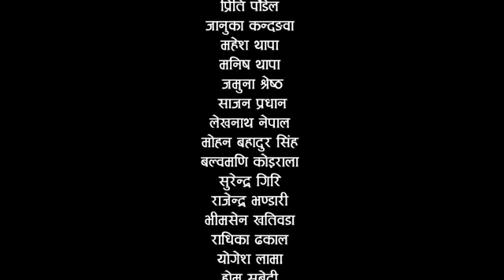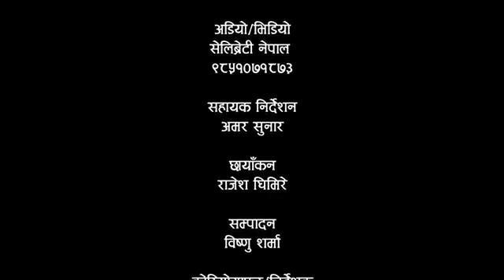सपना थापाको तीज कोसेली २०७६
सपना, रेखा